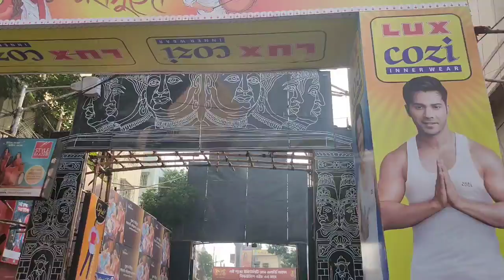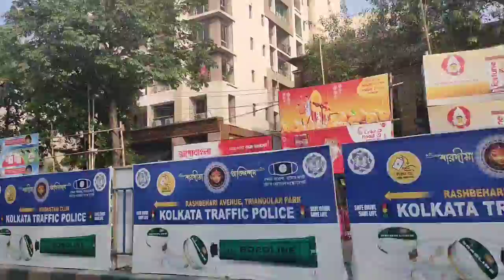Durga Puja Kolkata | Burj Khalifa | Sreebhumi Durga Puja | Dubai Burj Khalifa | Famous Durga Puja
Subho Navami to all of you. In this vedio I had tried to cover some of the famous Durga puja of 2021 including Sreebhumi Burj Khalifa rest of the famous Durga puja pandals will be posted on dashami...so stay tuned